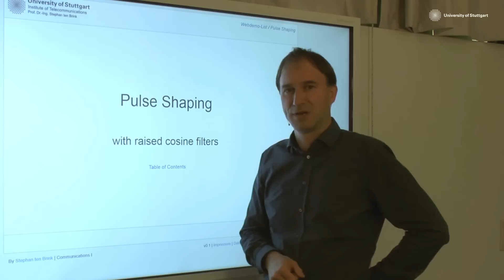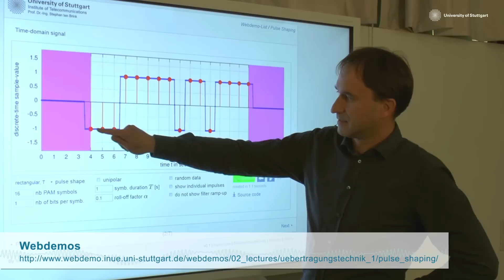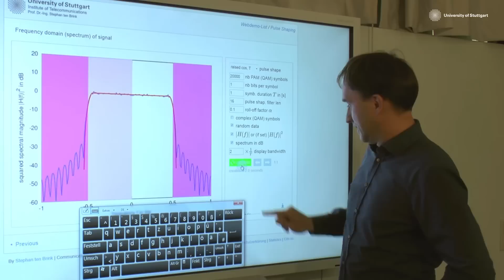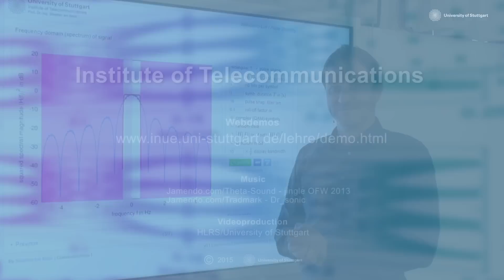Webdemo: Pulse shaping with raised cosine filters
Prof. Dr.-Ing. Stephan ten Brink,
Institute of Telecommunications, University of Stuttgart